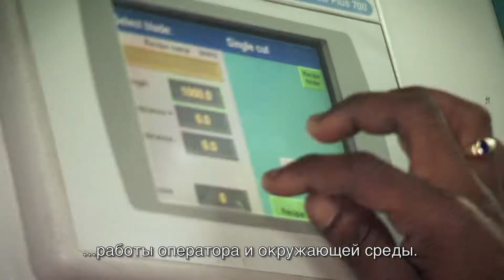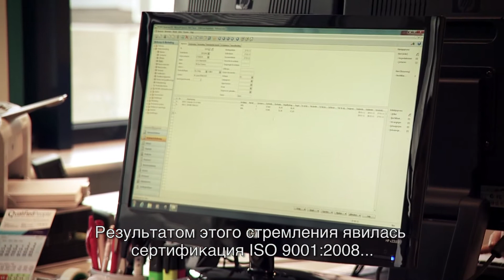DoALL Sawing Products Russian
DoALL Company introduction
Russian subtitle